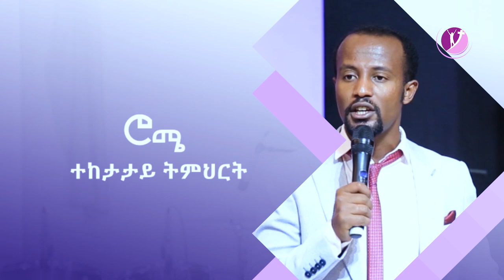ወደ ሮሜ ሰዎች ተከታታይ ትምህርት "PART 12 FULL TEACHING" በአገልጋይ ዮናታን አክሊሉ Dec 18,2018 © MARSIL TV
ROMANS TEACHING PART 12 BY PROPHET YONATAN AKLILU